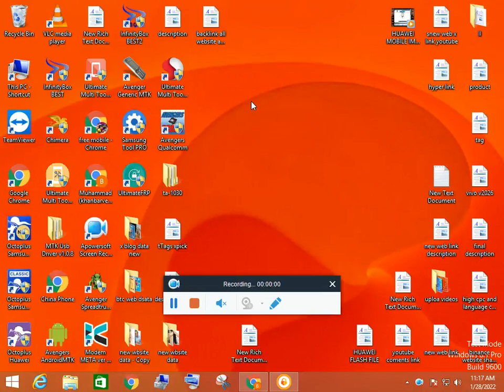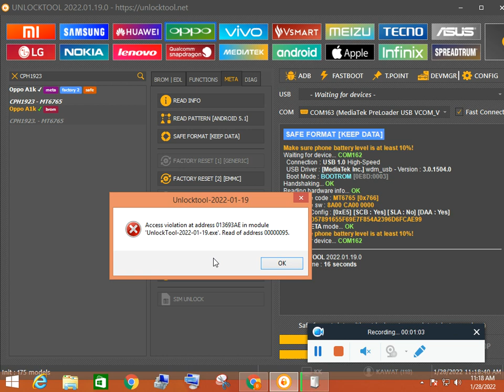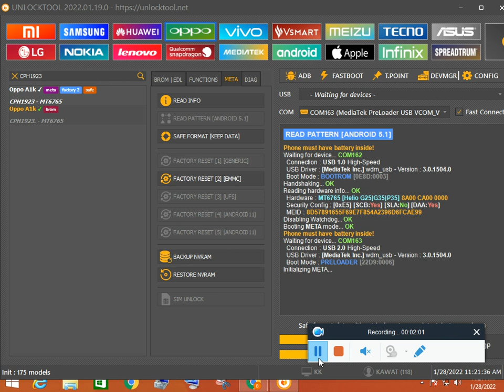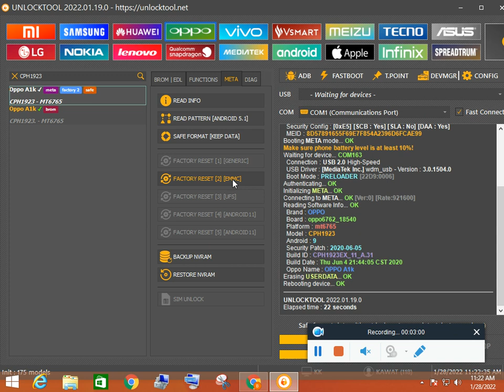OPPO A15 CPH2185 FACTORY RESET | OPPO A15s CPH2179 UNLOCK FRP | READ PATTERN WITHOUT DELETING DATA,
SOFTWARE DEVICES FOR RENT CALL:
      ONLINE SOFTWARE CALL:

FREE MOBILE SOFTWARE COURSE & LATEST CRACKS.

SM-A315N IMEI REPAIR,
SM-A315N PATCH CERT,
SM-A315N NETWORK REPAIR,
SAMSUNG A31 IMEI REPAIR,
GALAXY A31 PATCH CERT,
GALAXY A31 NETWORK REPAIR,
SM-A315N IMEI-REPARATUR,
SM-A315N NETZWERKREPARATUR,
SAMSUNG A31 IMEI REPARATUR,
RÉPARATION IMEI SM-A315N,
RÉPARATION DE RÉSEAU SM-A315N,
RÉPARATION SAMSUNG A31 IMEI,
REPARACIÓN DE IMEI SM-A315N,
REPARACIÓN DE RED SM-A315N,
REPARACION SAMSUNG A31 IMEI,
SM-A315N 串号维修，
SM-A315N 网络维修，
三星 A31 IMEI 维修，
SM-A315N IMEI 수리,
SM-A315N 네트워크 수리,
삼성 A31 IMEI 수리,

ALL BEST EARNING COURSES FREE